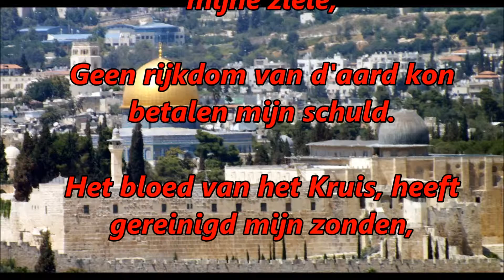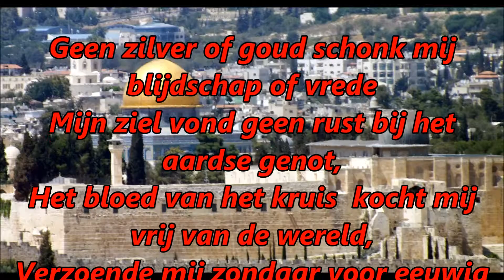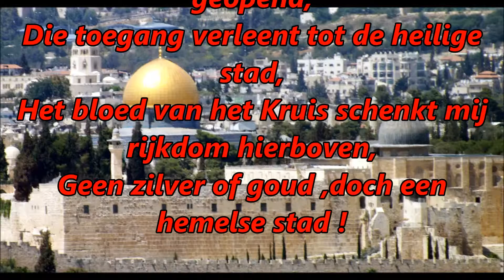Glorieklokken nr:158 "Geen zilver,noch goud" Paula en Greet Buitenkamp